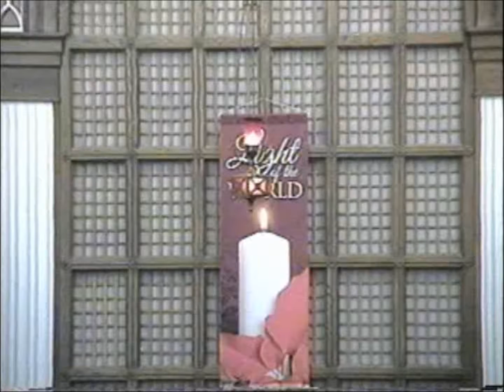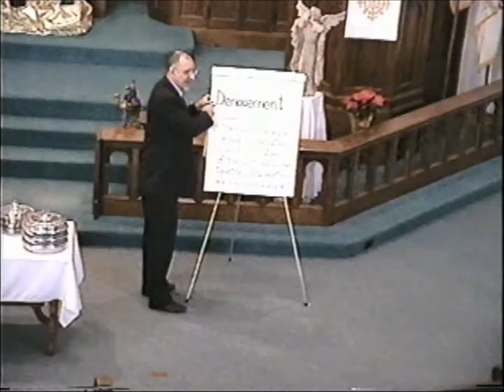Mystery Revealed! (January 06, 2019)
We've heard the Christmas story hundreds of times. What "mystery" could there be? You might be surprised, because it's a big deal.

Eight hundred years before the wise men came, Isaiah knew what gifts they would be carrying.

Unless you happen to be Jewish, the coming of the Wise Men (Magi) might just be the most important part of the Christmas story.